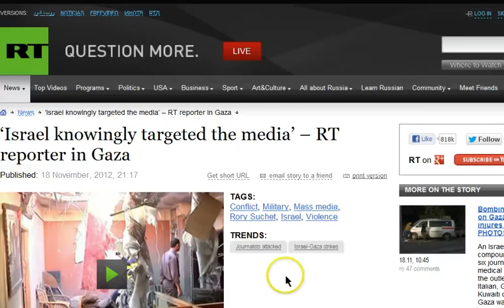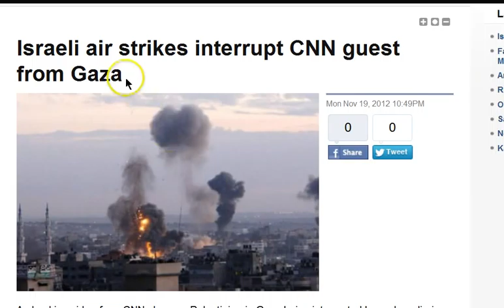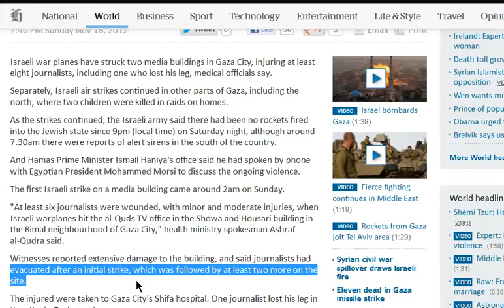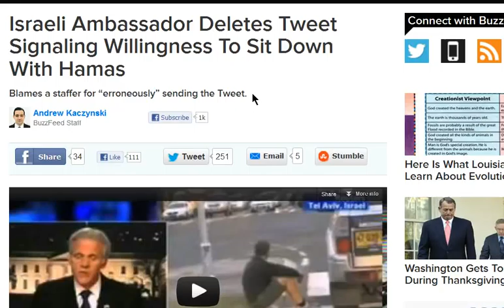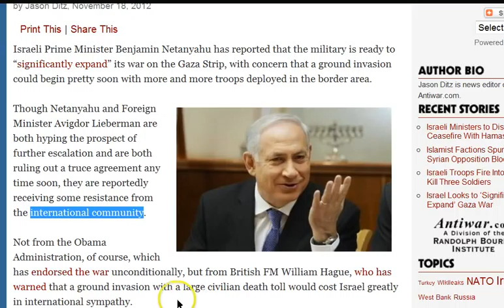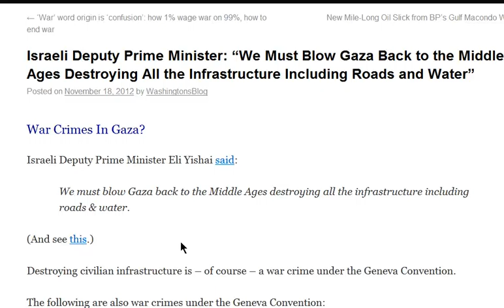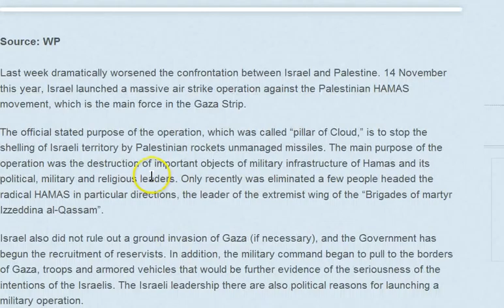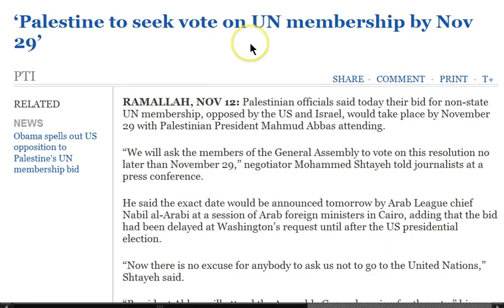GGN: Zionist Flock to Watch Gaza Attack, Israel Censors/Killing Journalist, Israel to Expand War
Bloodthirsty Jews Travel to Border of Gaza to see Slaughter of Babies and Pregnant Women

قصف لمنزل يعود لآل الحداد في الزيتون 17/11/2012 Bombardment on Gaza

'Israel knowingly targeted the media' -- RT reporter in Gaza

Israeli Strikes Kill 31, Gaza Toll Now Over 105 Since War Began

Gaza Ceasefire Talks Fail on Israeli Demands for More 'Buffer' Zones

Israeli Ambassador Deletes Tweet Signaling Willingness To Sit Down With Hamas

Israeli Deputy Prime Minister: "We Must Blow Gaza Back to the Middle Ages Destroying All the Infrastructure Including Roads and Water"

Paving The Way For The Strike on Iran: The Real Goal of Israel in Gaza

'Palestine to seek vote on UN membership by Nov 29'

Israel attacked Gaza to boost Zionists' morale: Iran MP